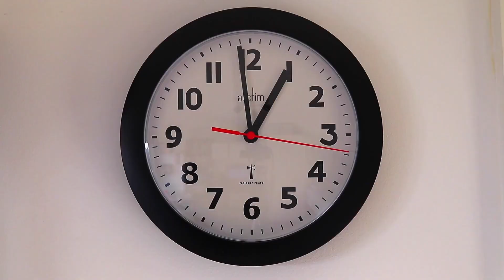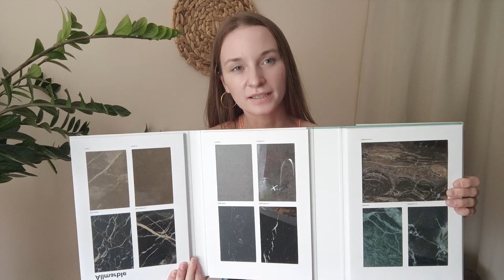Charakterystyka Stylu Glamour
Cześć !
Jestem Aga i jestem architektem wnętrz. Na co dzień zajmuje się projektowaniem wnętrz w mojej autorskiej pracowni Honest Studio jest to moja życiowa pasja i jednocześnie praca. Chce podzielić się z Wami moimi poradami i spostrzeżeniami jeśli chodzi o projektowanie wnętrz ale także zainspirować w urządzaniu swojej przestrzeni.

Kilka moich sprawdzonych materiałów do wnętrz w Stylu Glamour - moje pewniaki do wnętrz, które zawsze będą dobrze wyglądać ;)

INSPIRACJE ZDJĘCIOWE: Pinterest :)